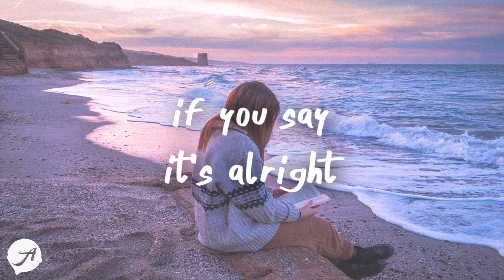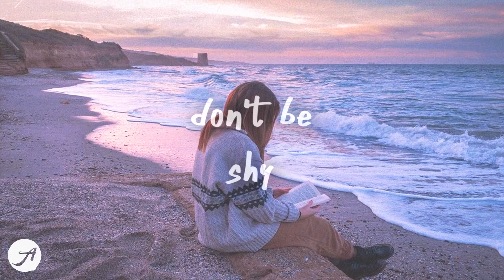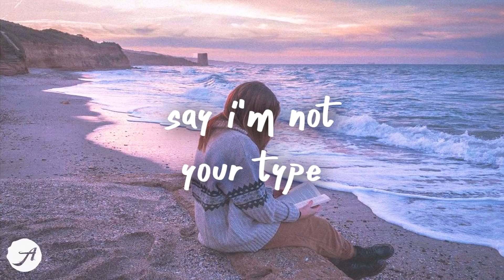keshi - beside you (Lyrics)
keshi is just so good 💙
keshi - beside you (Lyrics) by Aminium Music

oh!

it's just you and i, and no other guys
we got no interruptions and we both feelin' the vibe
say i'm not your type, but i know what's on your mind
we can talk about nothin' or we can see what it's like

don't lie, baby, don't lie
his love never felt right
switch sides and i'm beside you
if you say it's alright (don't lie, baby don't lie)

way too many heads, need a steady view
smokin' cigarettes at the rendezvous
never meant to cross you
but my jaw hit the floor with the one, two
think i want you
you say this ain't love, but it's still the same love
make love, anything to sate ya
don't be shy, you decide
say, can i make you mine?

if you say it's alright (if you say it's alright)
(let me show you how it feel like)

(ah) your skin, so fine (ah, ah, ah)
come close, baby, put it on mine (ah)
your skin, so fine (ah, ah, ah)
come close, baby, put it on mine

don't lie, baby, don't lie (yeah, yeah, yeah)
his love never felt right (ah)
if you say it's alright (ah, ah, ah)

Tai Verdes - i deserve 2 b alone (Lyrics)
Munn - Can You Hear Me? (Lyrics)

keshi BesideYou Lyrics AminiumMusic chill music sad songs downtempo 3am study music keshi beside you lyrics beside you keshi beside you lyrics keshi lofi pop lofi hip hop